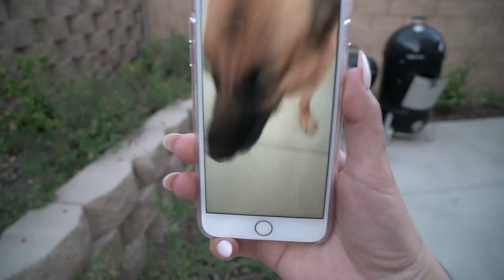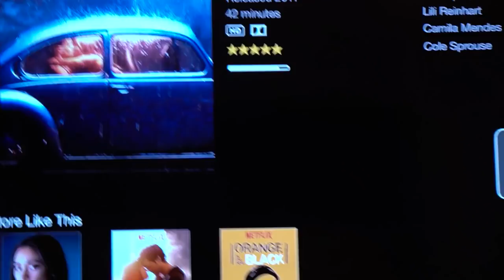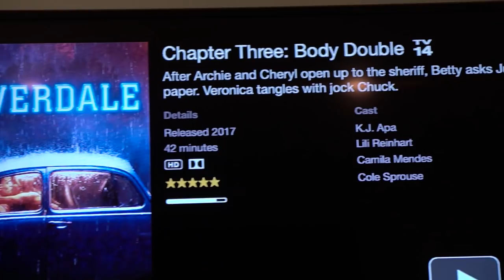HOW I GET READY FOR BED! (PREGNANT EDITION)